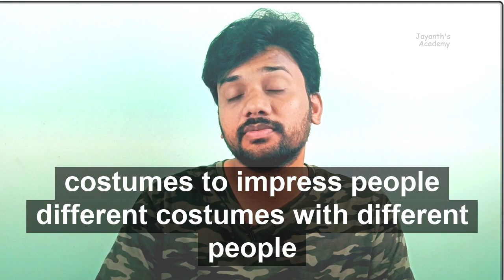Are You Being Yourself? Stop Cheating and Understand the Criticisms IJayanth's AcademyI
Have you worn the make any up? Not the cosmetic makeup but the artificial heart makeup and acting yourself? Have you forgotten yourself?
Enough is enough stop cheating yourself in the name of a relationship, stop cheating yourself for that salary, for the love, for the momentary happiness.
Understand criticism.

Team
Jayanth S Kashyap
Roshan Kumar